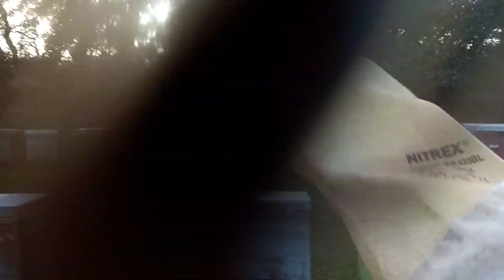كيف توفر عن نفسك شراء الطرود والحصول على 10طورود من نفس الخلية بالنفضة الحسونية طريقة ناجحة 💯💯